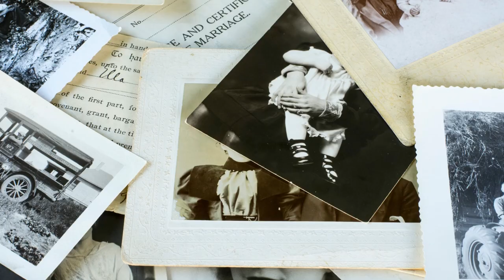Costruire l'Albero Genealogico - Ollìn